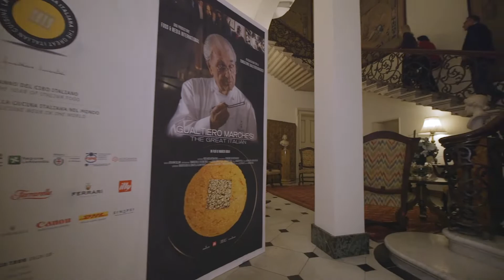Gualtiero Marchesi World Tour - London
Gualtiero Marchesi